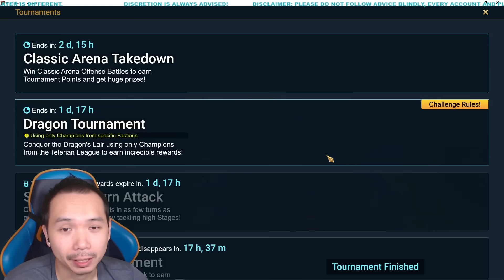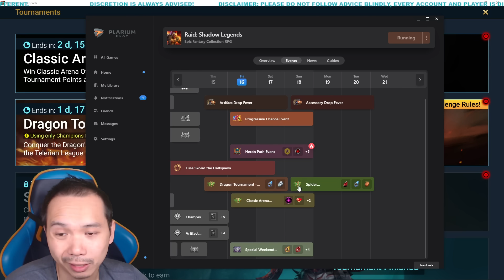SKORID HEROES PATH IS A SKIP! EXCEPT MAYBE THIS.... | RAID: SHADOW LEGENDS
Going over the existing Hero path for Skorid 5 star soul. A look ahead at the events to come.

Let me know what you are doing this weekend.